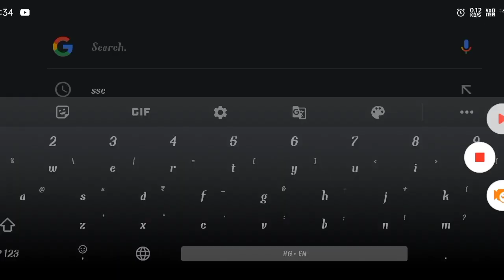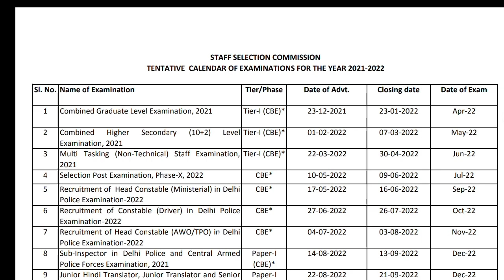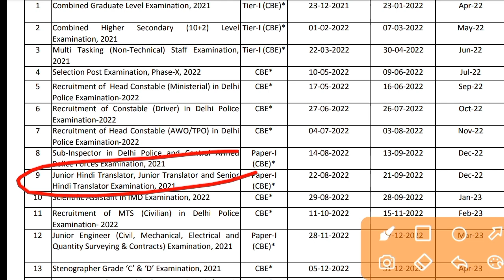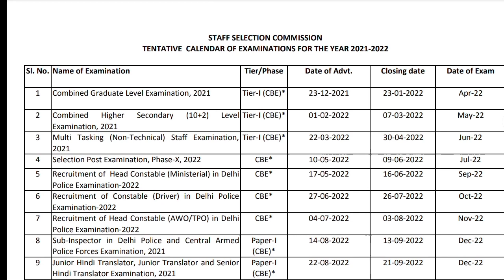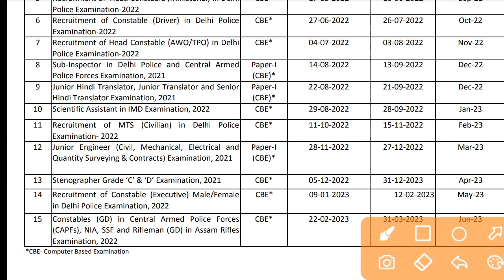SSC New Notice CHSL,CGL,MTS,GD,DELHI POLICE नई भर्ती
सभी सरकारी नौकरी की जानकारी के लिए

1.हमारे टेलीग्राम ग्रुप को ज्वाइन करें -

2.हमारे व्हाट्सएप ग्रुप को ज्वाइन करें -

         (i) GD वाले

          (ii) RAILWAY 🚂 वाले

           (iii) DEFENCE 🇮🇳 वाले